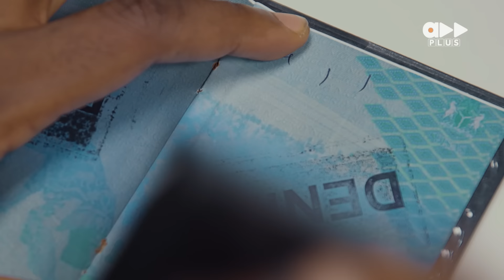Visa on Arrival S3: BLOODY GEN Z(Episode 8)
On this episode, Moses gets dragged by some Gen Z babes for gender profiling, but Okoro shows them who's in charge.

Charity, on the other hand, meets a pair of cojoined twins who make her run to church immediately after she denies their visas.